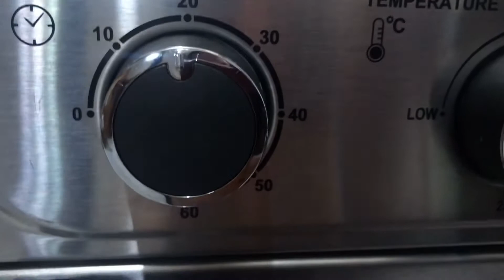How to make Delicious Cinnamon Loaf Bread.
quick and easy way to cook. Filipino food

How to make your own Cinnamon loaf  bread.

here’s all you’ll need:

Ingredients:

3-cups all purpose flour
2/3- evaporated milk
1/4- cup melted butter
1/4-cup white sugar
2pcs. Egg large size
2-1/2 tsp instant dry yeast
1/2 tsp salt

Cinnamon filling: combine 1/4 cup of  margarine & 1-tbsp of cinnamon powder. Add peanut  & raisins (optional)

Oven: im using hanabishi air fryer oven HAFEO-30ss

GOD BLESS